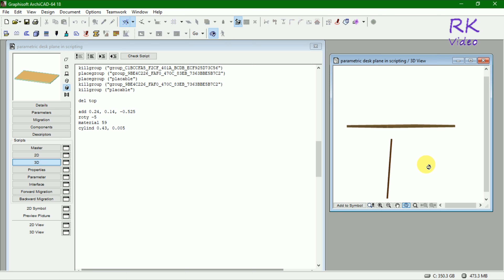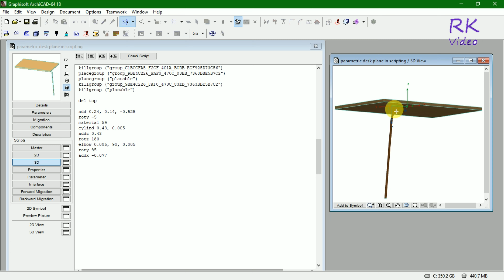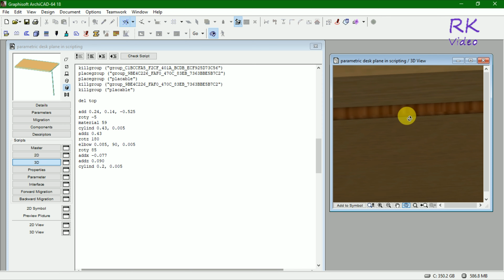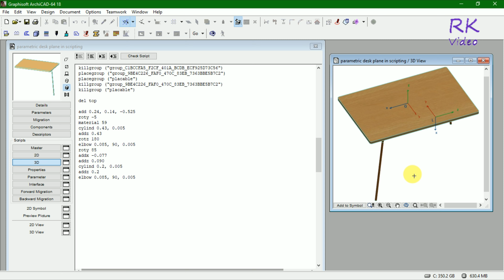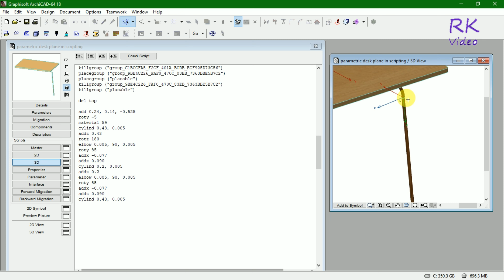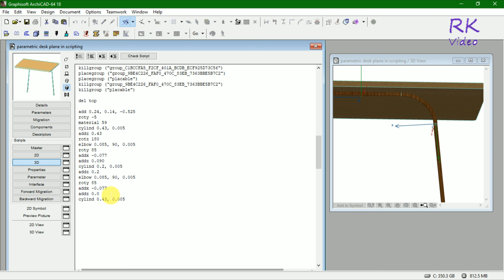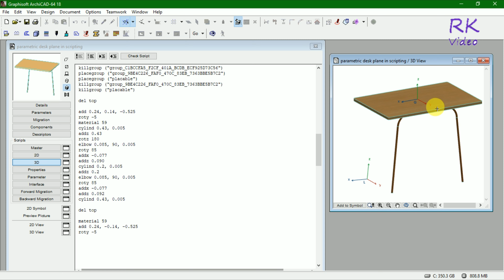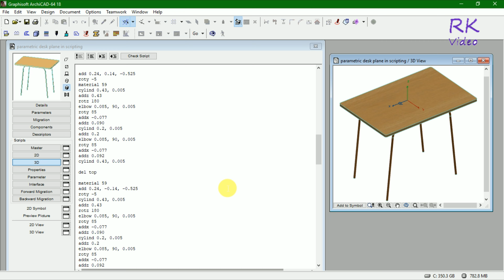🔥🔥🔥 Archicad Tutorial - Desk Leg Tutorial using GDL Scripting method for begineer 🔥🔥🔥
How can you make desk leg using gdl scripting. its conceptual method to make a 3d leg in gdl scripting. open ArchiCAD and go to libraries and object and write where you want. I am using in the previous tutorial where I could connect with the 3d curve desk as you can see in the video. now type cylind and put the numeric value as per need and another command type elbow for making a curve and put the numeric value as per maintain angle and distance. you can understand more in the video.